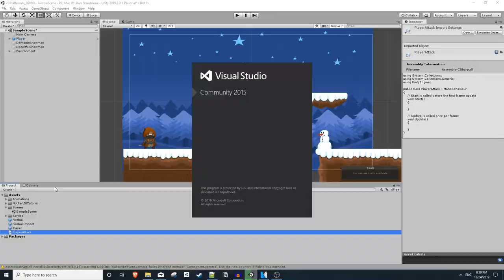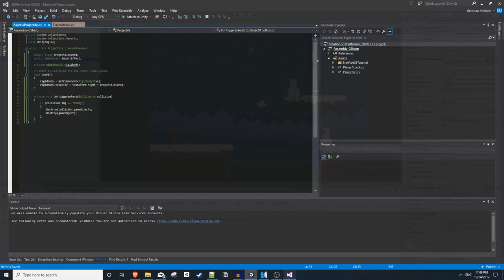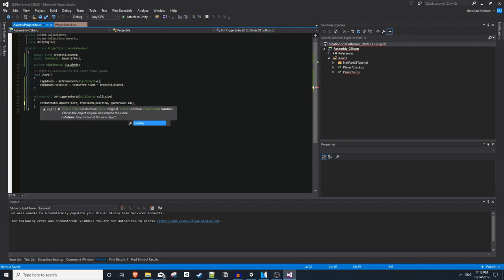Fire PROJECTILES in UNITY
Learn how to fire projectiles / shoot projectiles in this beginner friendly Unity tutorial!

Projectiles are used in almost every game genre, especially in 2D games, and are the easiest "attack" mechanic to implement.

This tutorial should get firing projectiles in your unity project

(Comment if you need help and I will try to respond if I can)